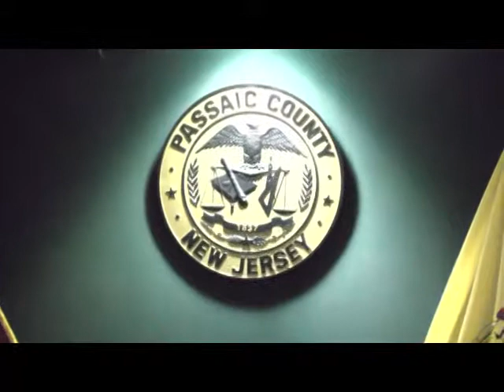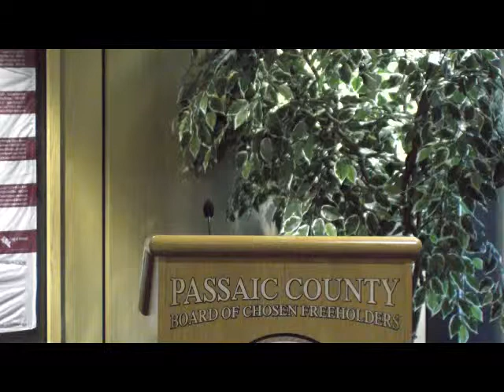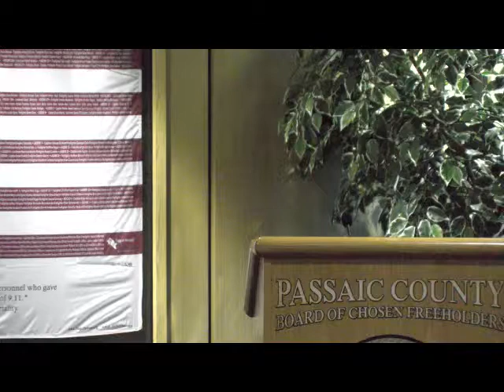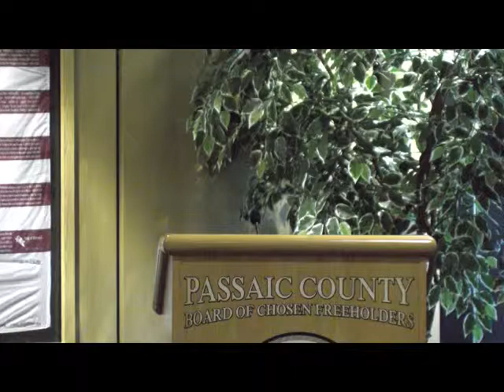Passaic County Commissioner Meeting June 11th, 2019